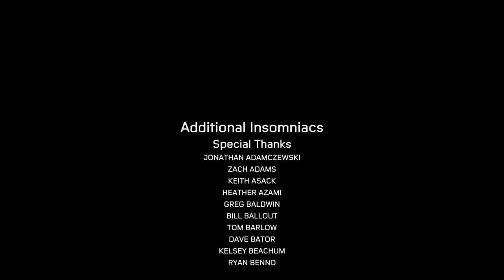Spider-Man Miles Morales [6]